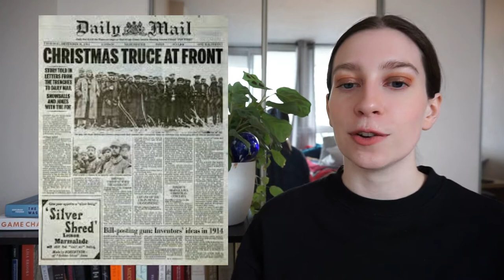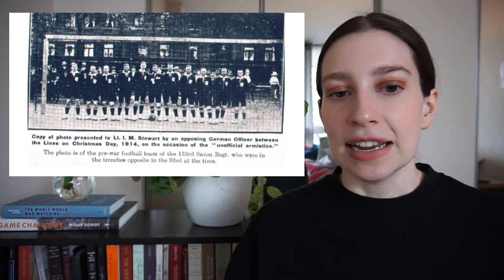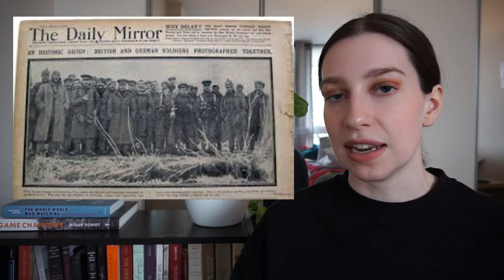1914 Christmas Truce - But With Sports!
Hello! On today's video I'll be talking about the history of the 1914 Christmas Truce - but with a foucus on how a sport, particurally football (or soccer!) played a role in a historic worldwide event!